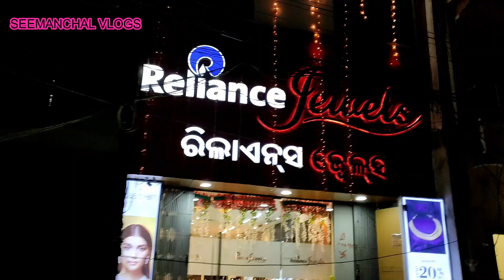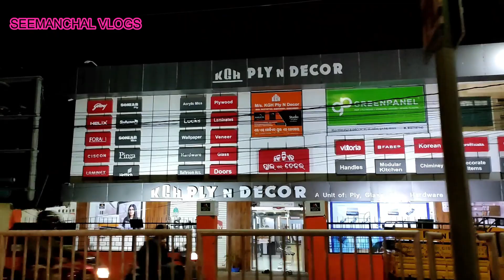Berhampur Market Tour||Silk City Night View||Seemanchal Vlogs||Odia Vlogs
I am Seemanchal Mohanty From Rourkela (Odisha)

Lots Of ❤

friend Mu Be Berhampur Belong Kare Mo Ra Be Village Bhanjangar Pakhare
Apan manka Bhala Paieba Mate Darkar Friend Mu Berhampur re Jaha Bi Kichi Tourist Place au Bhala Bhala food Sabu achi Mu Apanka agare Sabu Kichi Explore Karibi Apanka Support mate darkar Please apan manku ahi Video bhala lagithiba taha hile Please Tike Subscribe Karidebe Thank U

berhampur market tour
silk city night view
seemanchal vlogs
odia vlogs
berhampur market video
berhampur
berhampur tourist place
berhampur famous tourist place
berhampur city
berhampur anna comedy
berhampur market
berhampur market bazar
berhampur market odisha
berhampur dog market
berhampur ganesh market
berhampur fish market
berhampur achar market
berhampur dj market
berhampur saree market
berhampur annapurna market
berhampur electronic market
berhampur giri market
berhampur mobile market
berhampur prangan market
berhampur physical Academy
bhanjangar tour
bhanjangar
odia bhaina vlogs
basudev vlogs
anchor subham

berhampur market tour
berhampur market
seemanchal vlogs
odia vlogs
odia bhiana vlogs
anchor subham
basudev vlogs
berhampur physical academy